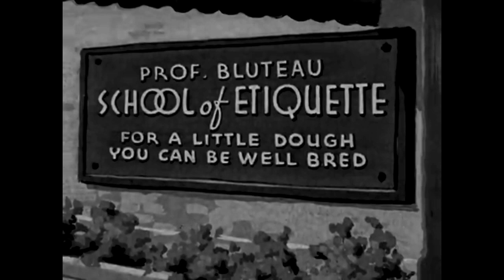Popeye the Sailor Learn Polikeness Part 2 (1938)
Stereoptical process
Mae Questel voices Olive Oyl
Final cartoon with Gus Wickie as the voice of Bluto (known as Professor Bluteau in this cartoon)[63]